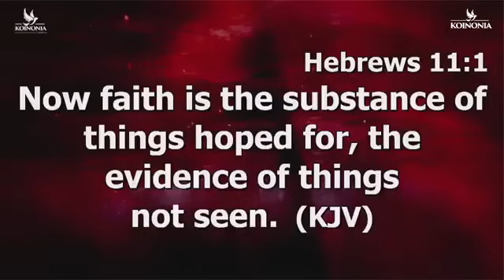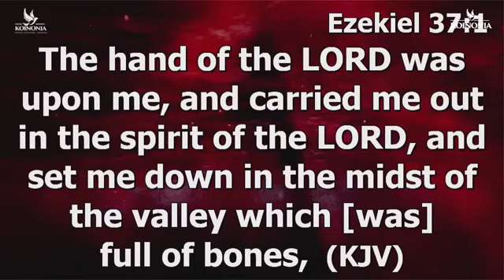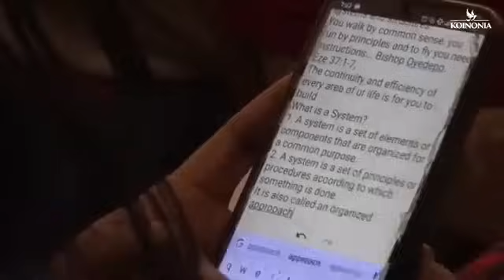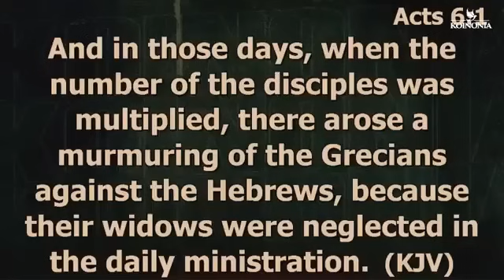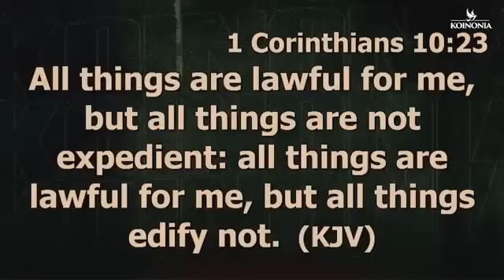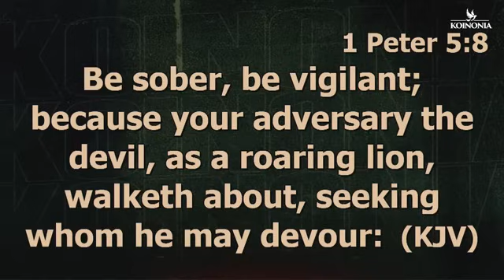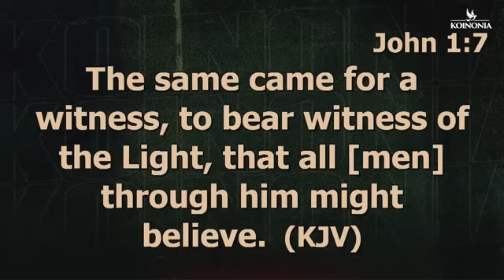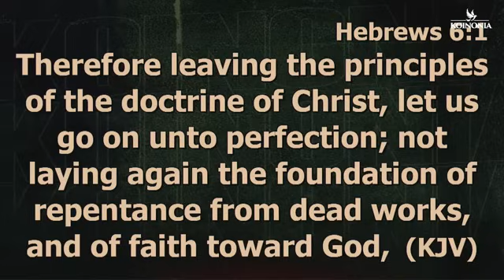LEARN HOW TO USE THE POWER OF SYSTEMS & STRUCTURES WITH APOSTLE JOSHUA SELMAN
Discover the power of systems & structures with Apostle Joshua Selman in this insightful video. Learn how to implement these principles in your life for success!
Discover how to harness the power of systems and structures with Apostle Joshua Selman. Learn from his teachings and apply them to your life for spiritual growth and development.Join Apostle Joshua Selman as he teaches on the power of systems and structures in this enlightening video. Learn how to apply these principles in your life and see transformation!Message Excerpt:Enjoying Divine Speed by Apostle Joshua Selman is a very powerful sermon that we believe will bless you tremendously.Apostle Joshua Selman Said ". " In this Sermon you will learn how to engage the secret place in your daily living. Apostle Joshua Selman Shared Some powerful Secrets that we are certain will help you GET more intimate with the Holy Spirit►Video original and produced exclusively by SBiC Connect►Footage licensed through storyblocks►Speaker: Apostle Joshua SelmanOur work is original and drastically rearranged with unique editing to bring the best from the message. Creative effects are added to highlight certain areas in the message. SBiC Connect is a Media Platform connecting you with REVIVAL Materials that will prepare you for the COMING REVIVAL via free eBooks, Sermons, and Music, to know more about us follow this Join In Mobile Evangelism Check Our Store Subscribe to Our Channel and tell your friends about us too via this All Koinonia Audio Messages 2011 to 2023 can also get the External Ministrations of Apostle Joshua Selman Nimmak Away From Koinonia to connect directly or officially with Apostle Joshua Selman or His Ministry kindly use the following Official Social Media Handle:Facebook THE OFFICIAL LINES:For ANY Enquiry About Apostle Joshua Selman and Ministry On:Public Relations Department: and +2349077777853Protocol Department: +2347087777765Media Department: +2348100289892Finance Department: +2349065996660Glory Cloud:Do you want to be updated always about koinonia Sermons and Apostle Joshua Selman Nimmak?You want to download Christian Literatures free of charge and interact with like minds?We have got you covered! Search for Glory Cloud on Google Play or follow this